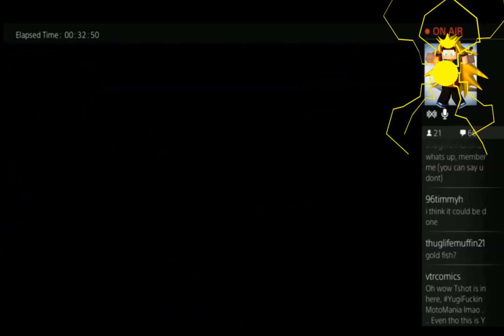Heart of the Cards! Yu-Gi-Oh! Legacy of the Duelist Pt 39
Possibly the hardest battle we have had to face to date!